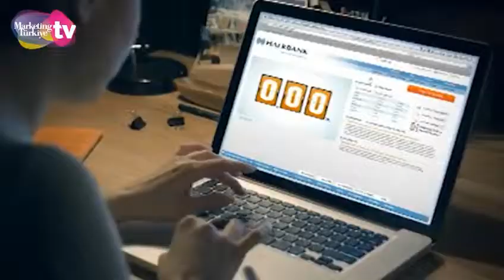BİR REKLAM YÖNETMENİNİN HİKAYESİ